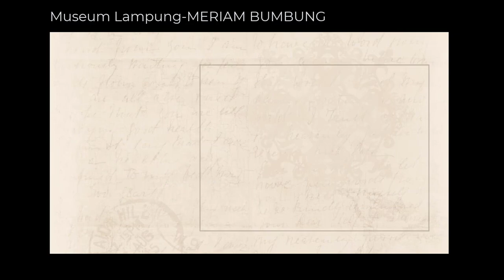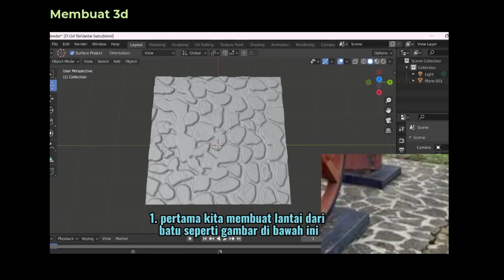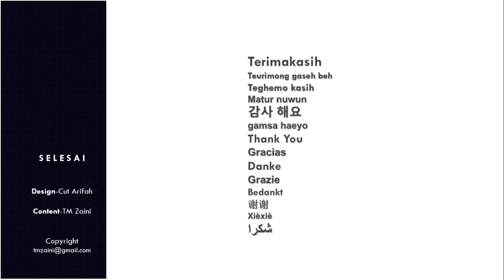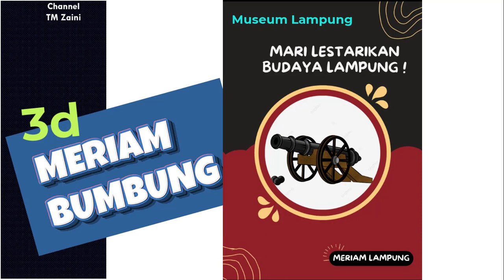3d MeriamBumbung MuseumLampung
3d Meriam Bumbung dibuat menggunakan aplikasi 3d yang bersumber dari i museum-lampung. Teknik membuat 3d ini dimulai dari penggabungan komponen roda, selongsong meriam, penyagga merian , lantai dan komponen unsur rumput dan bebatuan. produk ini dinamakan 3d meriam Bumbung Museum Lampung.